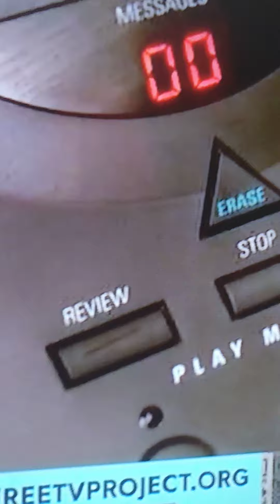movie clip: "two can play that game" Morris Chestnut, Monique, Vivica Foxx